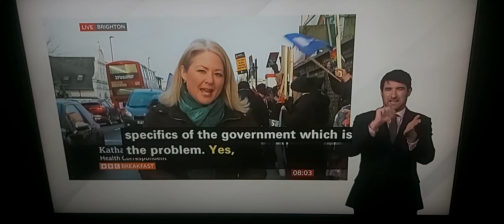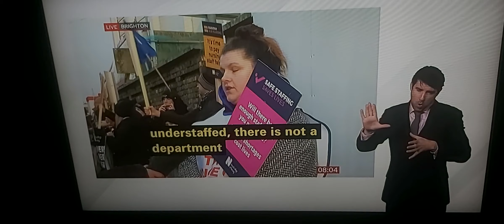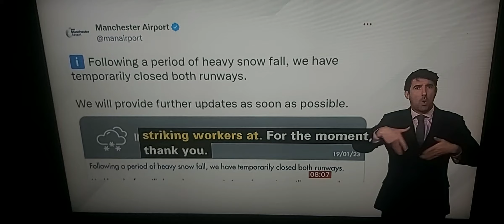BBC Breakfast News Talk Live in Brighton and Pontypridd on NHS strikes over pay & working conditions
BBC Breakfast News at 8.00am with BSL interpreter on BBC News Channel on Thursday 19th January 2023.

BBC Health Correspondent Katherine Da Costa is live reporting in Brighton, talks live to Naga Munchetty.

BBC Wales Correspondent Hywel Griffith is live reporting in Pontypridd, South Wales, talks live to Charles Stayt.